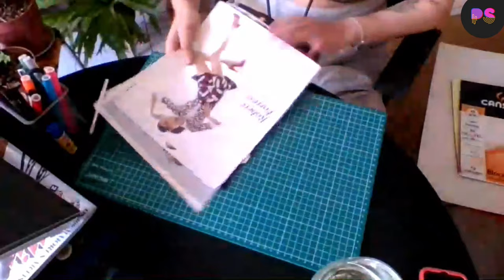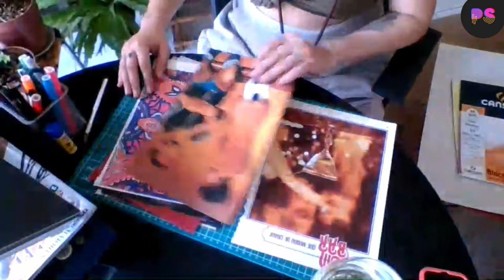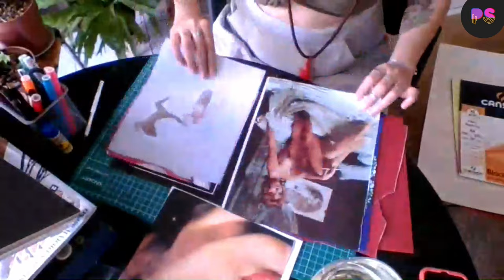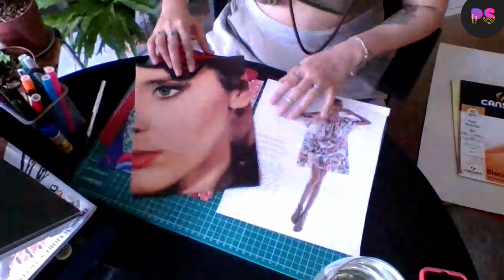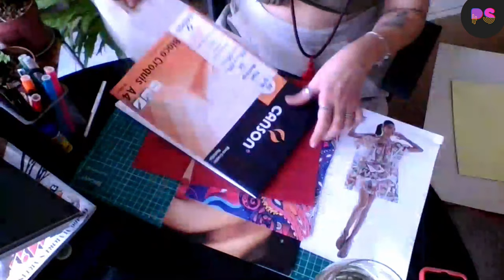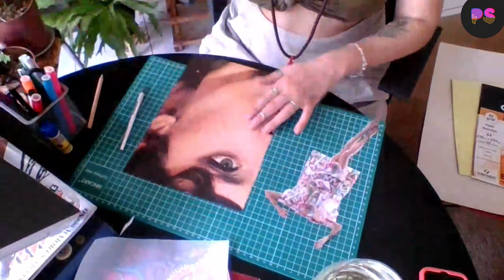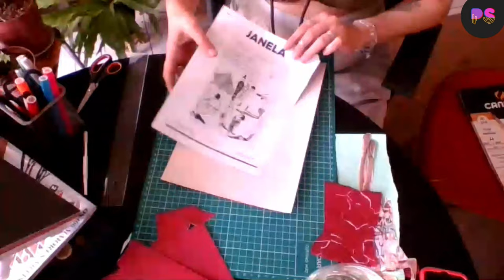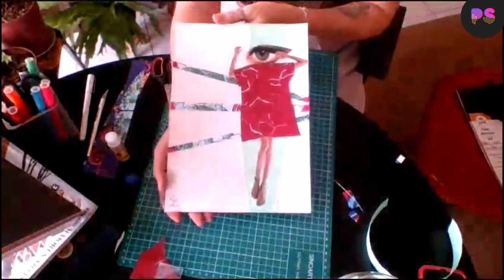Criatividade e Autoconhecimento é para Todes!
Através de referências, desafios criativos, meditação guiada lúdica e a collage manual, Pris Lo desperta um olhar mais atento sobre nós mesmos e o nosso potencial criativo. Comprovando que a criatividade e o autoconhecimento é para todo mundo, desmistificando a ideia de que nem todo mundo é criativo!

Ficha Técnica:
Técnica de transmissão: Mari Yumi

// Este vídeo foi realizado e gravado com todos os protocolos de segurança (uso de máscaras, álcool em gel e distanciamento social), como prevenção contra à Covid-19.

// Observação: Todos os vídeos utilizados e enviados, são veiculados após permissão de direitos autorais por escrito de artistas, estúdios, escolas ou que tenha total ou parte da licença Creative Commons.

O projeto cultural  ZUPI LIVE - 1a Edição - Código PRONAC 203108 é realizado com verba da Lei Federal de Incentivo à Cultura, aprovado pelo Ministério do Turismo e Secretaria Especial da Cultura, com patrocínio de InPress e Posca.